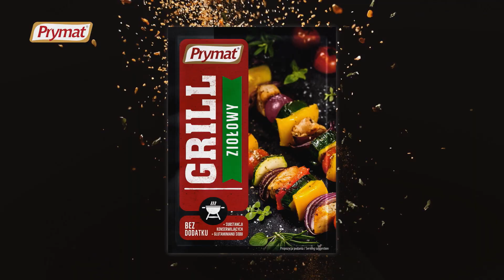Kurczak gong bao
A jeśli kochacie kuchnię chińską, to obejrzyj koniecznie przepis na kurczaka z sezamem: